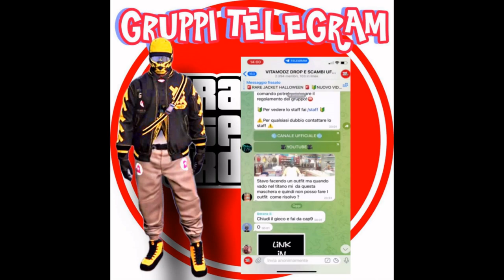GTAV ONLINE😀NEW OUTFIT GREEN😍NO AFFAREG😃100 % SOLO🤩NO DELETE OUTFIT😀JOGGERS VERDI😁FULL CONSOLE